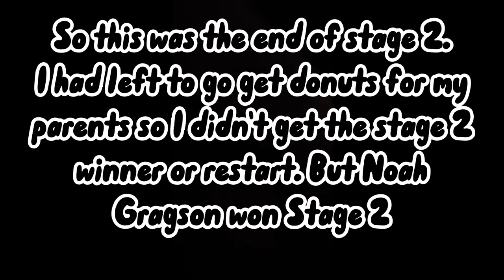It SNOWED!! | Alsco Uniforms 300 at Las Vegas Motor Speedway | Jack Quinn Vlogs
There was snow, there was drama, and lets not forget there was a race in there as well! A crazy Saturday for NASCAR at LVMS!

OUTRO: Abstract by Foster Creque